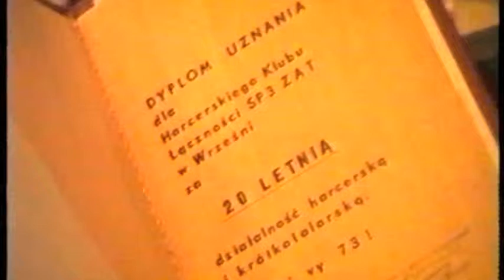Wiktor Krymniov na 25-lecie Radioklubu ZWG Tonsil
Materiał archiwalny z 1988 r.